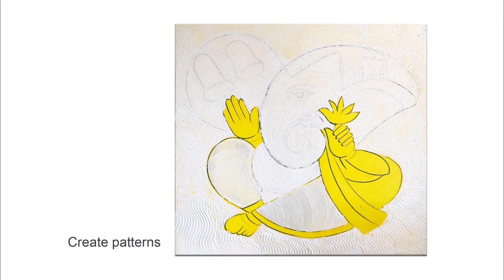Ganesha Painting/ Heavy Texture Palette Knife Painting/ Acrylic painting on canvas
Illustration video of my textural Ganesha painting.

MATERIALS:
1. Gallery Wrap canvas
2. Acrylic Gesso
3. Acrylic Texture mediums
4. Acrylic paint
5. Palette knives & Brushes
6. Clear Gloss Varnish

PLEASE NOTE: This is for private use/ learning purposes only. Selling any of the paintings uploaded in this channel is not allowed. If you create any of these paintings and post it on social media then please mention me @nikki.chauhan.art or tag this channel.